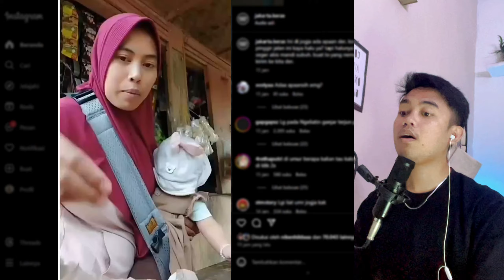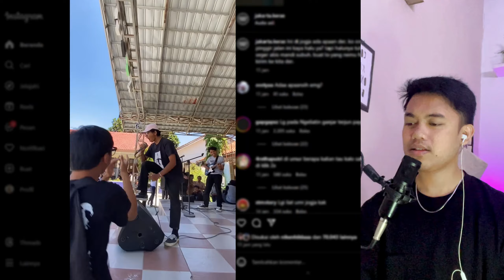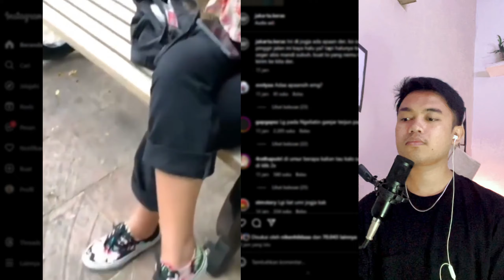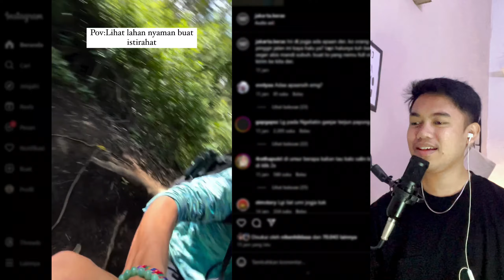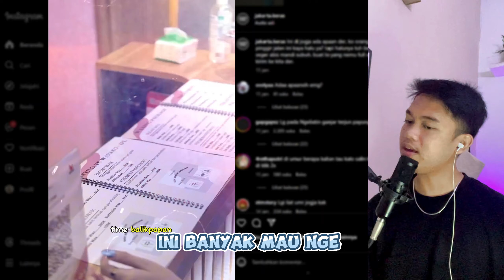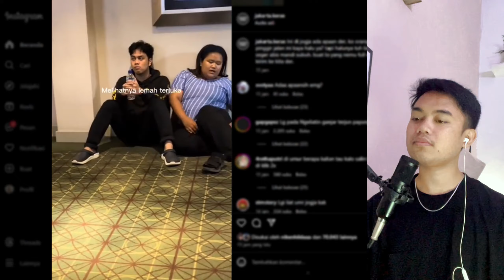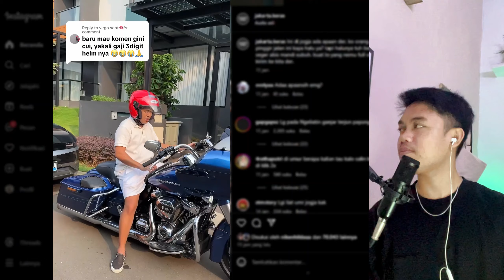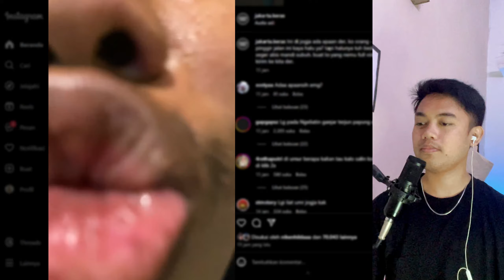MAHALINI KAMU SUNGGUH KEJAM RIZKI FEBIAN SAMPE DIUSIR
BUNYIKAN LONCENG JUGA agar tidak ketinggalan VIDEO lainnya GUYS